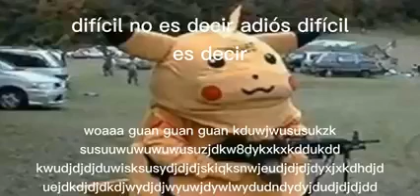DIFICIL no es decir "Adios" - DIFICIL es decir "woaaa guan guan guan kduwjwusu....." 🤣